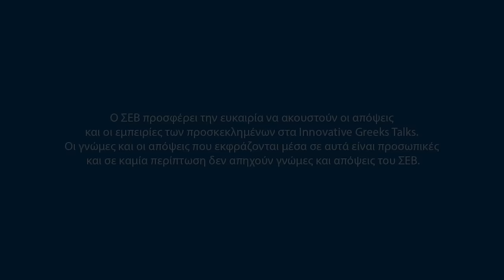Σπύρος Θεοδωρόπουλος: Πώς έφτασε από τα γαριδάκια, στα 2 δις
Ο Σπύρος Θεοδωρόπουλος αγόρασε την Chipita όταν αυτή ήταν μία γραμμή παραγωγής για γαριδάκια και την μετέτρεψε σε έναν πολυεθνικό όμιλο που εξαγοράστηκε για 2 δισεκατομμύρια. Κι όλα αυτά, ξεκίνησαν από μία ιδέα που.. δεν ήταν δική του!

Σε αυτό το επιχειρηματικό ταξίδι των σχεδόν 40 χρόνων, θυμάται τα βράδια που περνούσε στην επιχείρηση του πατέρα του, τις δύσκολες στιγμές και τη σημασία τους, το τίμημα στην προσωπική ζωή αλλά και τις αξίες του που δεν παρέβη ποτέ.

Με τον Μάρκο Βερέμη συζητούν για τις διαφορές του Ευρωπαϊκού και του Αμερικάνικου μοντέλου, για την εξέλιξη της Ελλάδας και της επιχειρηματικότητας από τα 1980s έως σήμερα, για τη διαφθορά και δίνουν συμβουλές στην επόμενη γενιά επιχειρηματιών.

Ευχαριστούμε την Eurobank και την Grant Thornton που μέσα από τον κορυφαίο θεσμό Ανάπτυξης και Ανταγωνιστικότητας Growth Awards - υποστήριξαν την παραγωγή της σειράς συζητήσεων Innovative Greeks Talks.

Credits:
Παραγωγή Βίντεο: edit59
Σκηνοθεσία, Μοντάζ: Πάνος Κωστούρος
Διεύθυνση Φωτογραφίας, Κάμερα: Δαμιανός Αρωνίδης
Κάμερα: Θάνος Λαζόπουλος
Κάμερα: Γιάννης Στασινόπουλος
Rentals: Rentphotovideo

ENGLISH DESCRIPTION

Spyros Theodoropoulos bought Chipita when it was just a production line for cheese puffs and turned it into a multinational conglomerate that has been acquired for 2 billion euros. And it all started with an idea that wasn't his!

In this business journey of almost 40 years, he recalls the evenings he spent in his father's business, the difficult moments and their importance to him, the toll on his personal life and the values he never transgressed.

With Marco Veremis, they discuss the differences between the European and American models, the evolution of Greece and local entrepreneurship since the 1980s, the corruption and they share advice with the next generation of entrepreneurs.